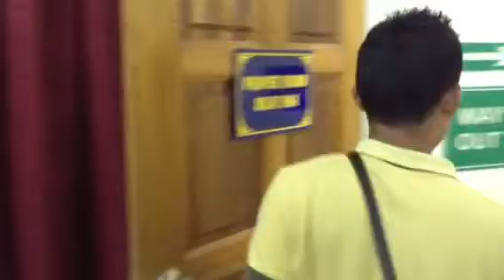Mothers day project by Love Project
Rajawali United Collection Video